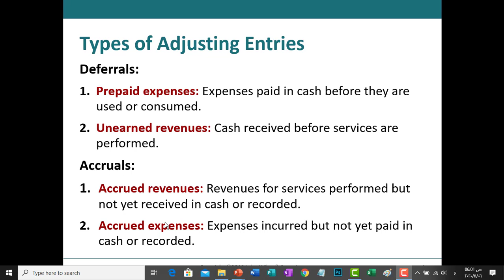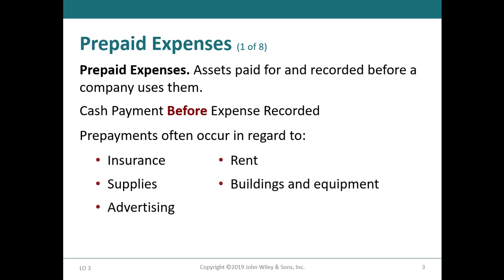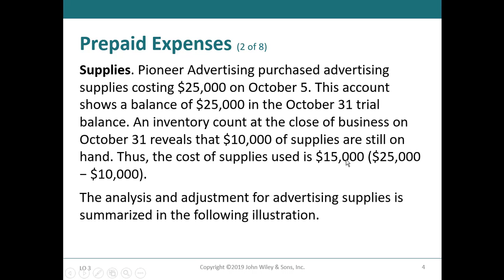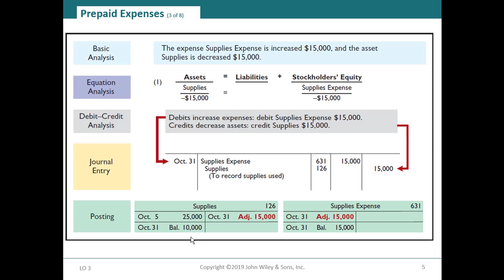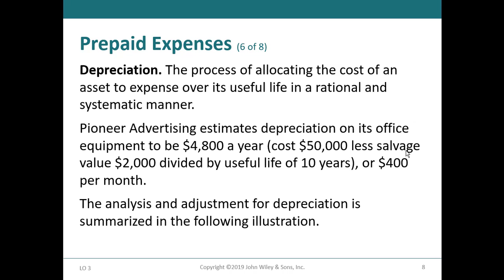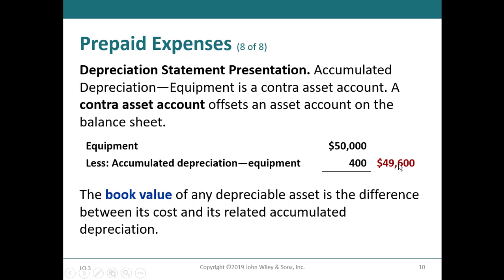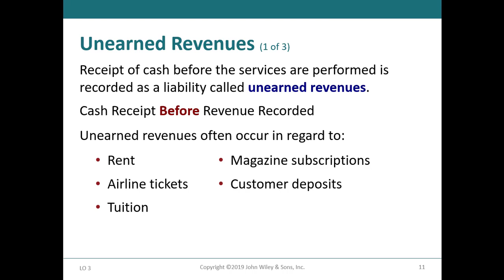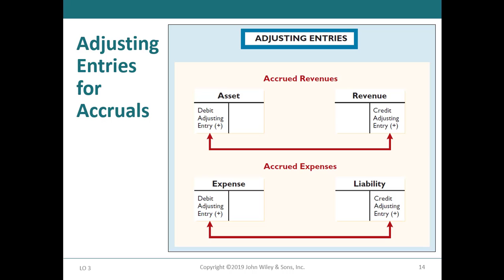Ch03 P5 AIS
Adjusting Entries